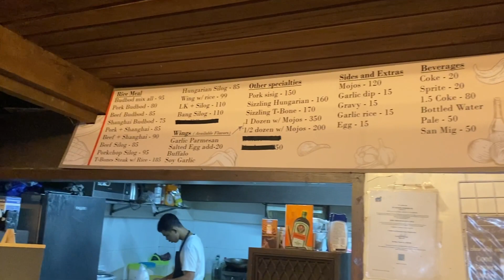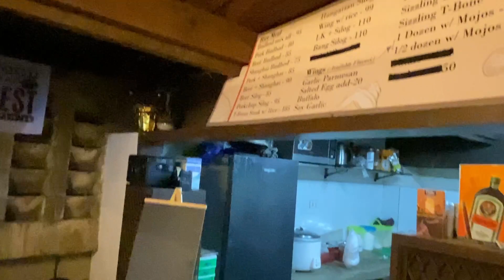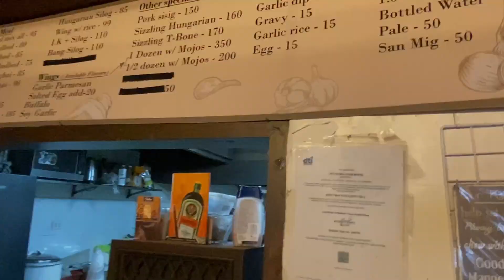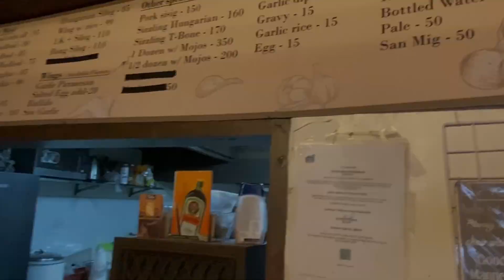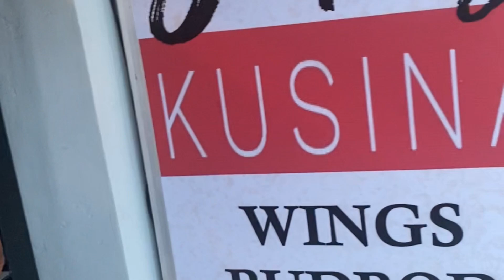Jts kusina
Taytay rizal